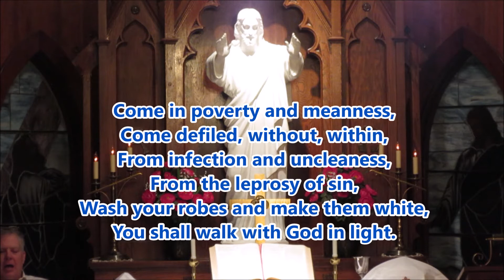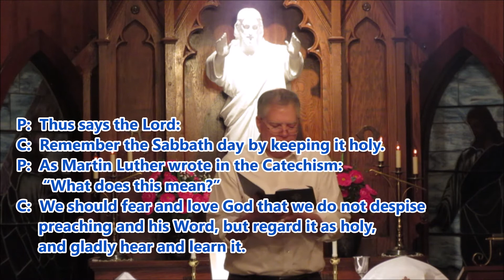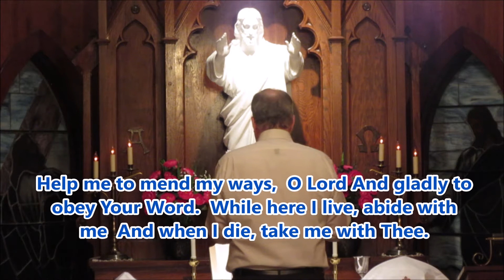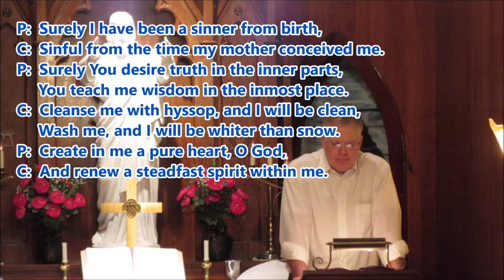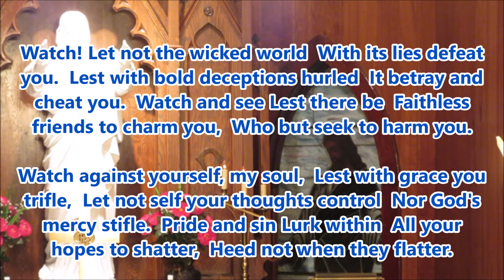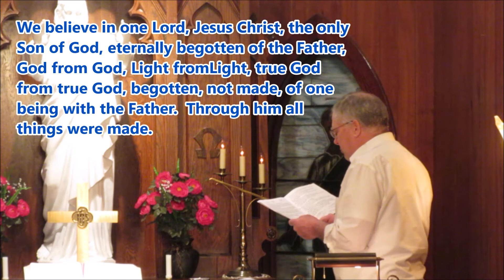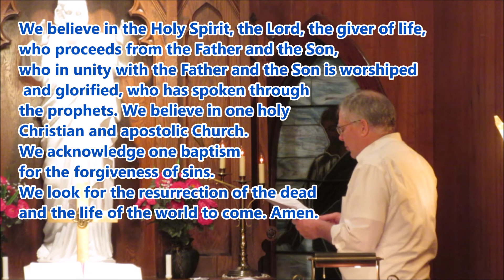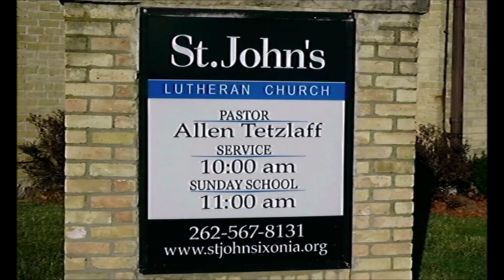March 6 2022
Join us for the 1st Sunday in Lent, as the Apostle reminds us just how accessible and near God is to save us - through the Word and faith in Jesus !